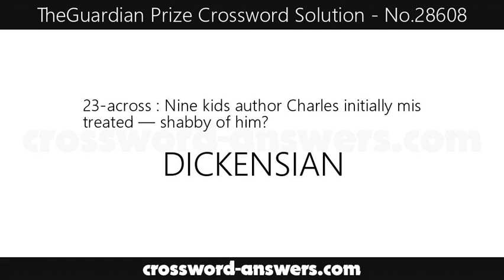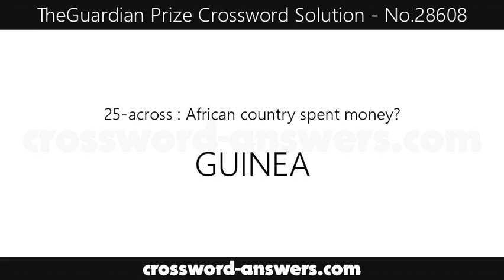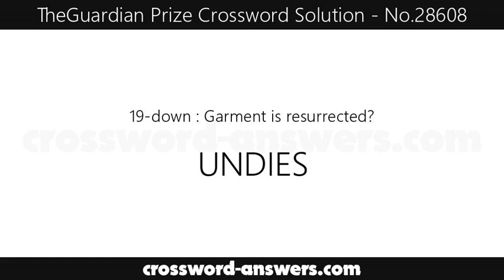The Guardian Crossword Answers for #28608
The Guardian crossword answers for the crossword #28608